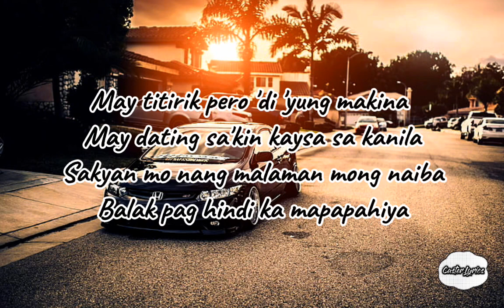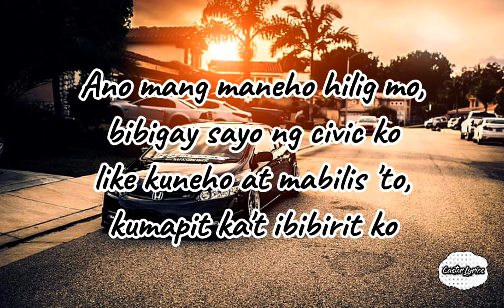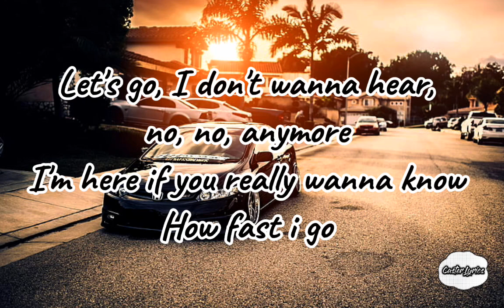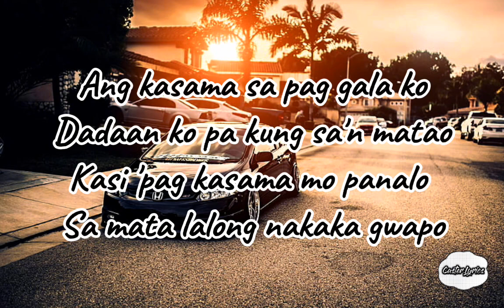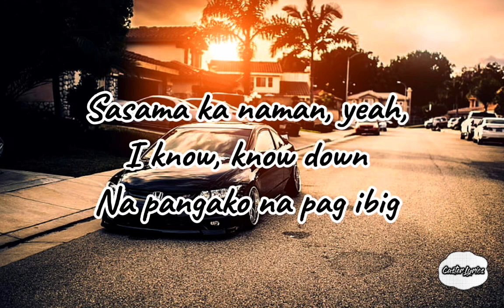CIVIC - Emcee Rhenn ft. Flow G (Lyrics)